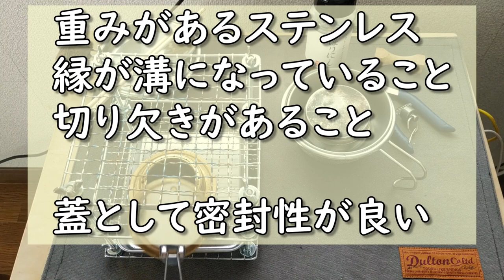【Can★Do】シェラカップリッド＆ディッシュ② 調理編・SIERRA CUP LID & DISH・キャンドゥ110円 10分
先日レビューしたキャンドゥのシェラカップ用の蓋と皿です。
視聴者さんから楽しそうな調理リクエストを頂いたので試作してみたら驚きの美味さだったので…公開しました。
この場を借りて視聴者の皆さまにご視聴、ご提案、情報提供、コメント等々の御礼を申し上げます。
さぁどうぞ召し上がれ…(笑^□^)